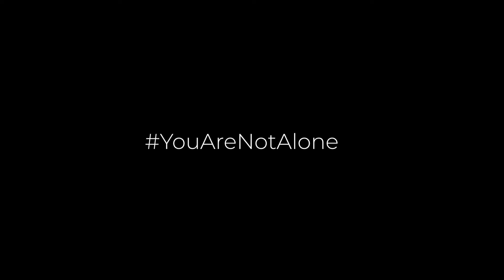Seminarians for Life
Myles Vosylius started a Seminarians for Life group thanks to the inspiration of 40 Days for Life.